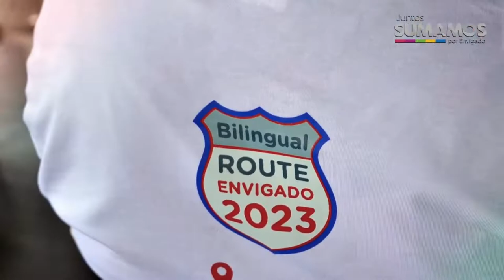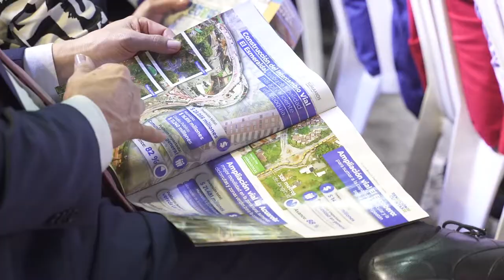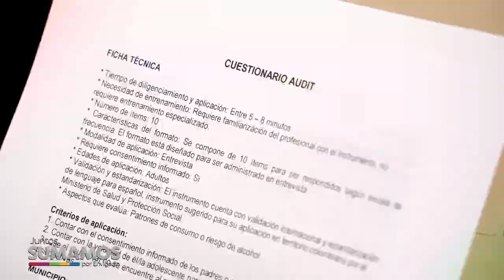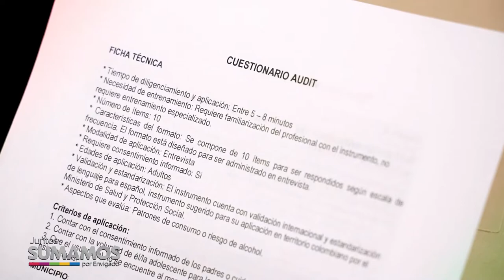13 JUNTOS SUMAMOS ALCALDE